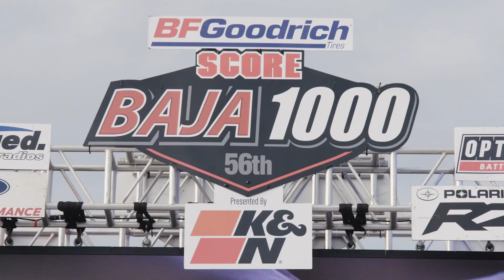Congratulations Jose Ruvalcaba!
Congratulations Jose Ruvalcaba for winning the BFGoodrich Tires 56th SCORE Baja 1000, presented K&N Class 10!